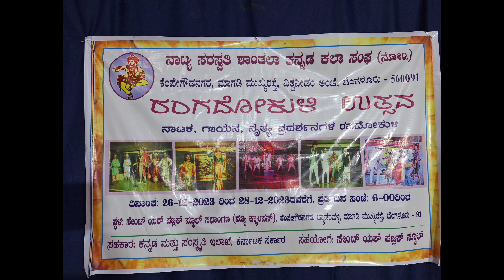ಸಾಲದ ಕೂಸು ನಾಟಕ / Saalada koosu drama at St Yash Public School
ಸಾಲದ ಕೂಸು
ಸಾಮಾಜಿಕ ನಾಟಕ